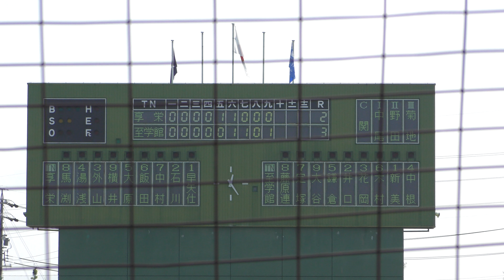≪秋季≫愛知大会(2016) ３位決定戦 至学館 サヨナラホームランで東海大会出場を決める！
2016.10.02　小牧球場(愛知県)　第一試合
３位決定戦　至学館－享栄　９回裏より
２－２の同点で迎えた９回裏、至学館・藤原連選手のサヨナラホームランで東海大会出場を決めました。
名電、東邦に続いて、この日の享栄、そして、東海大会でも優勝候補の中京大中京にサヨナラ勝ちし、この秋の至学館は私学４強すべてをサヨナラで撃破しました。

かみってる